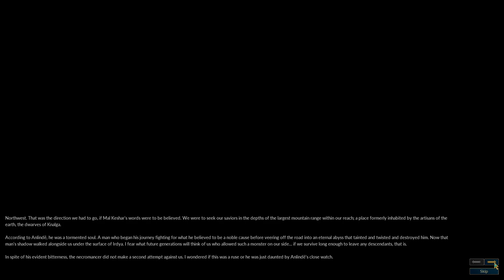Invasion from the Unknown 4: Over the Sands (part 1)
Let's Play Battle for Wesnoth: Invasion from the Unknown! Scenario 4: Over the Sands. Running headlong into an Orc tribe, Galas must come to terms with his new allies and new way of life.

Part 1 of 2. Contains non-serious voice acting, opinions, and reactions.

Thanks to shadowm for the campaign and all the Battle for Wesnoth devs for making the game freely available!